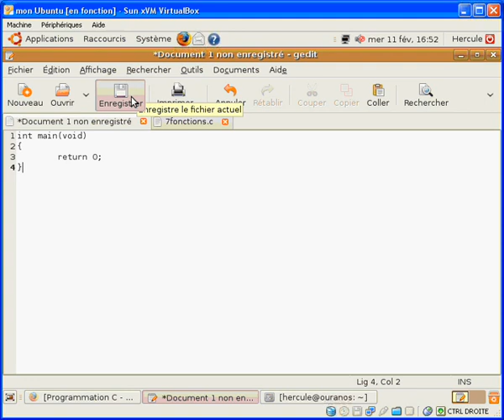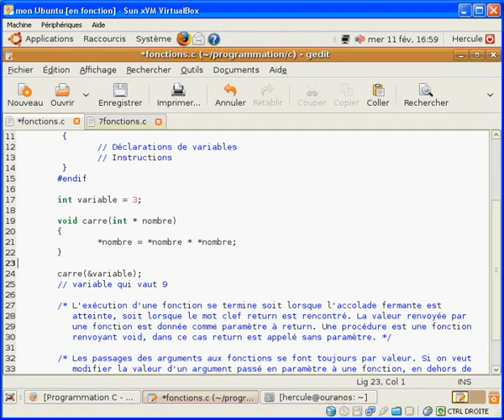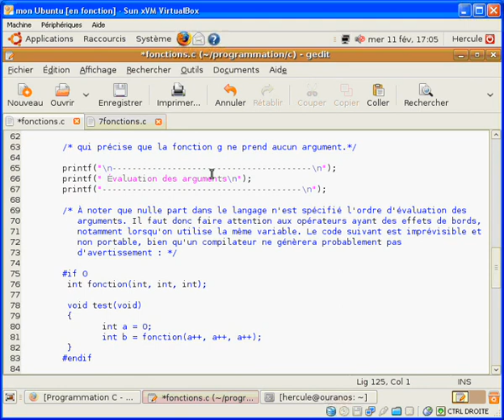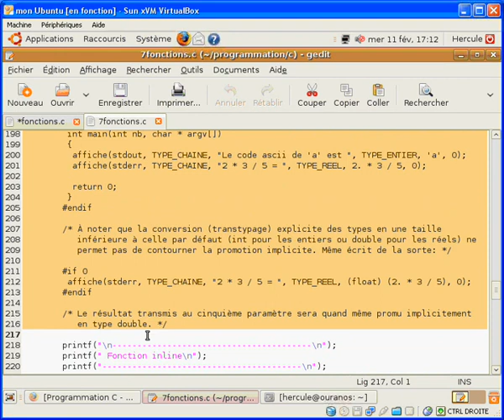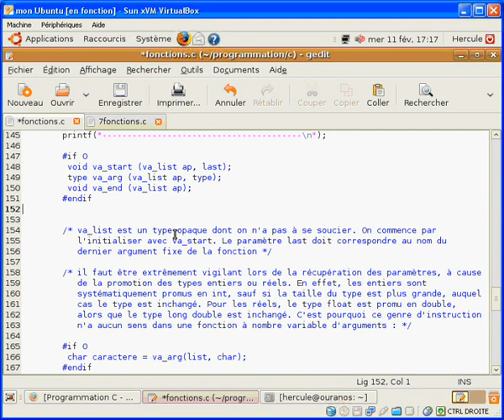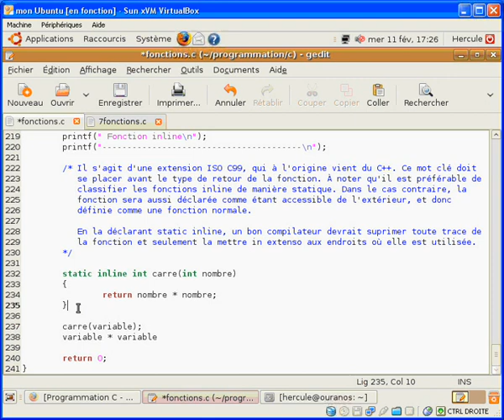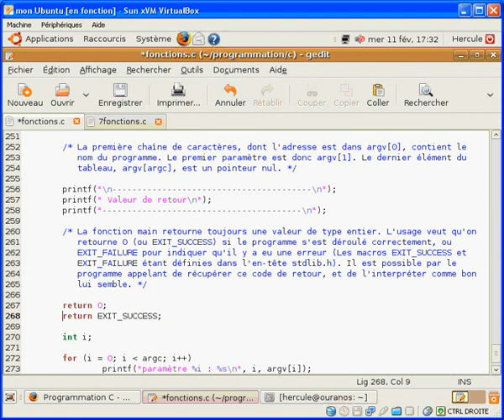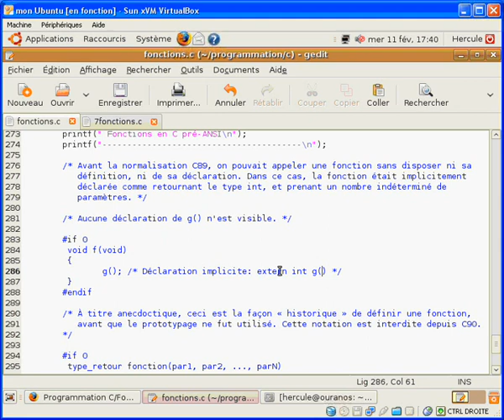Langage C : 7. Fonctions